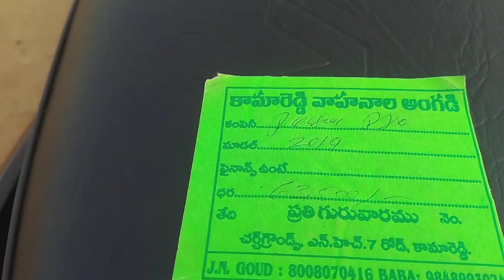దేవుడా ప్యాషన్ ప్రో 2019.మాడల్ 🤣28-10-2022తక్కువ ధరలో /kamareddy second hand middle calls Baiku Vlog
My Name Anusha..Masuri

Village.. Issannapally

Mandal. Ramareddy

District. Kamareddy

state of telangana

my all videos entertainment comedy home blocks coking videos

ertainment videos Village farmer videos

anusha official channel

Anusha son name.. Manu

మీరు బైకులు కొంటేనే. ఈ నెంబర్ కి వాట్సాప్ చేయండి 👈My Watts app. 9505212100